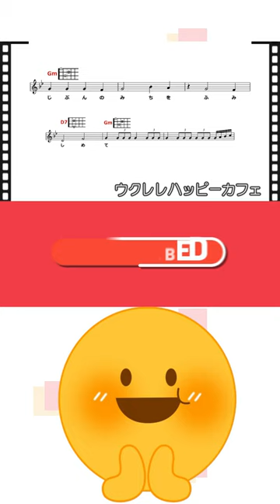「ああ人生に涙あり」水戸黄門 主題歌